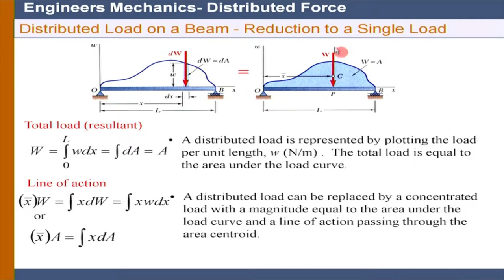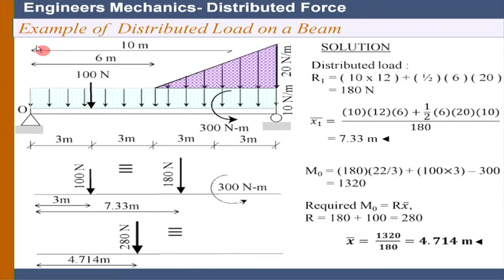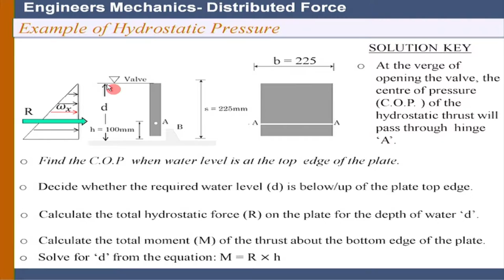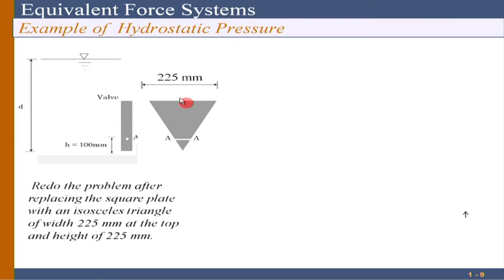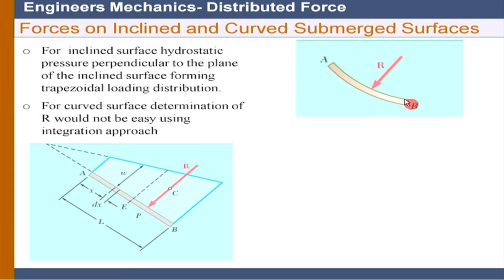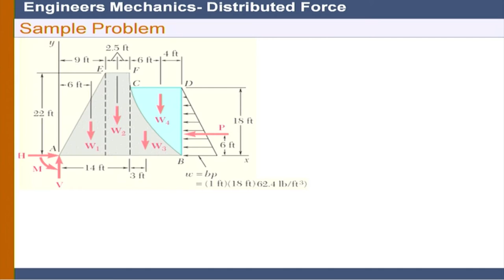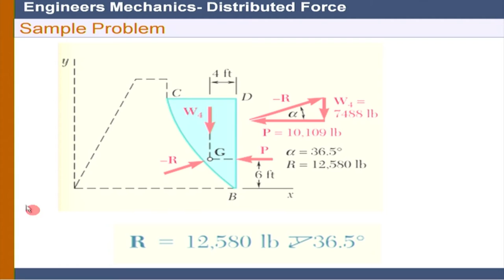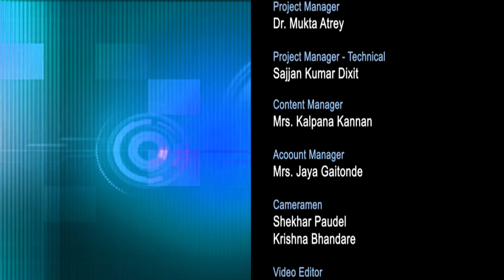EM M L5A Distributed Force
This is part A of 5th session of Engineering Mechanics workshop arranged for teachers. It was delivered by Prof. Sauvik Banerjee from IIT Bombay.

In this session he briefly revised previous session and talked about Distributed Force and gave some examples of them, he also talked about equivalent force-couple system, hydrostatic pressure converted to distributed force and gave examples of them, equivalent force systems, solved some problems related to this topic and took some question from participants.